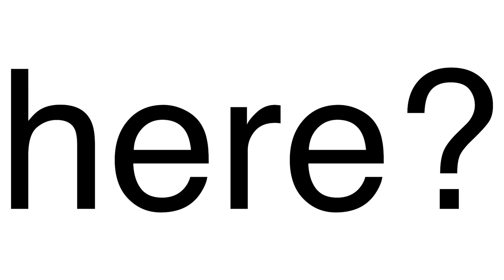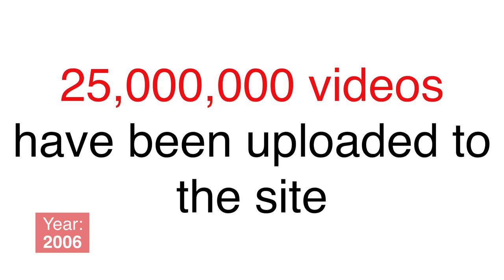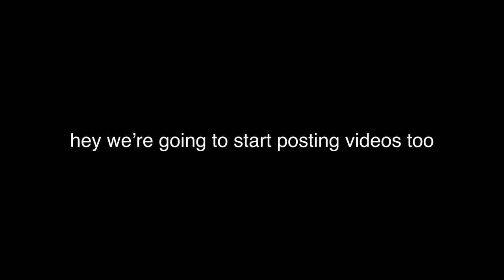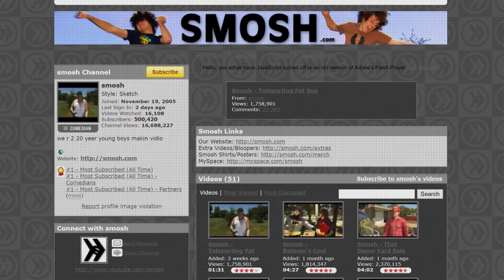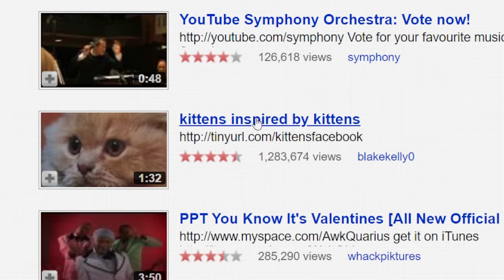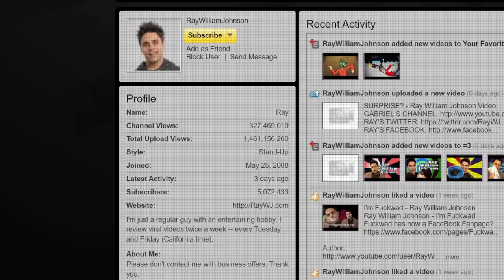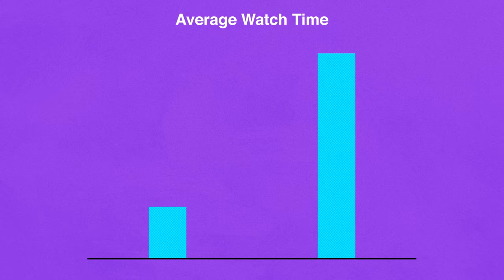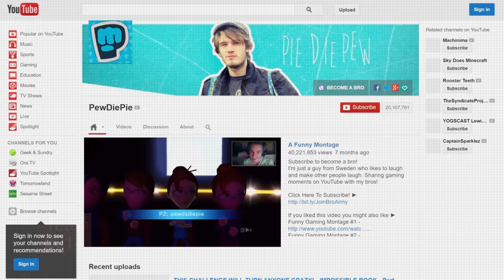the entire history of YouTube, i guess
HUGE shoutout to Bill Wurtz. This video is obviously incredibly inspired by him. Go check him out: